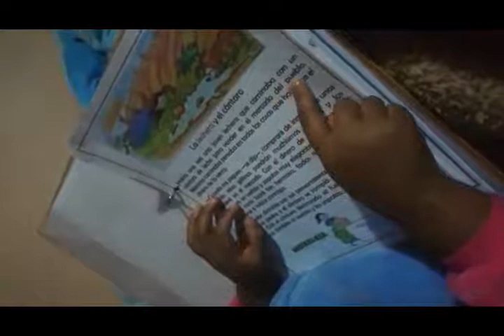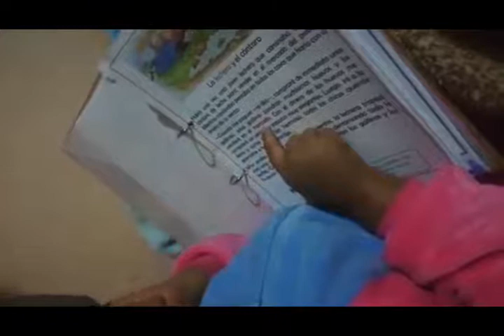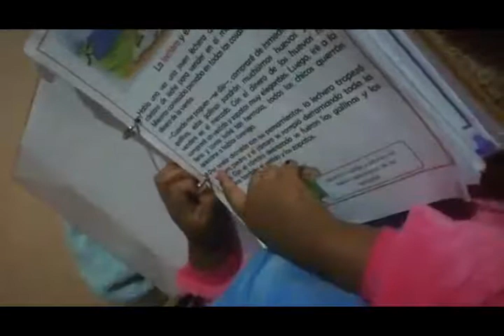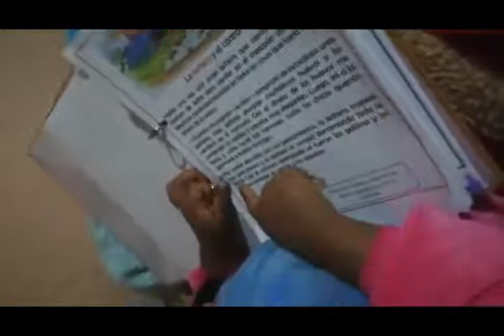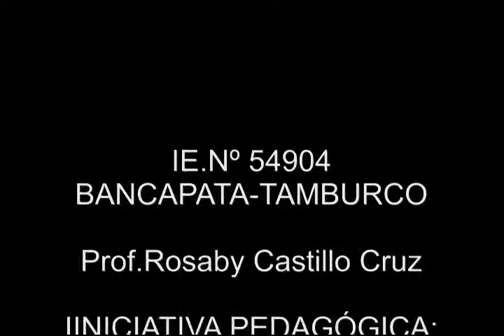Noches de lectura con mamá 01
Iniciativa pedagógica  de la IE. 54904 Bancapata - Tamburco
Abancay-Tamburco